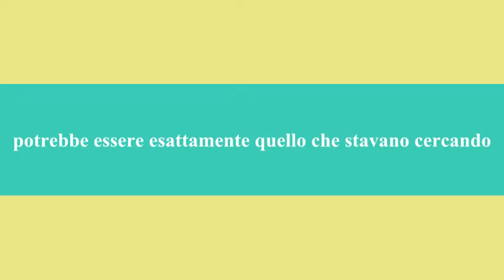Padre Teide Massimiliano Anastasia